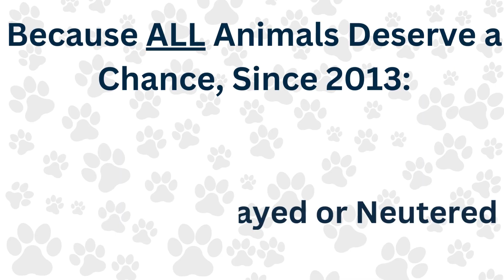PPITS 10 Year Anniversary Video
We can't believe it! We are celebrating 10 years of rescue! Check out our video and see just a small sample of the work we've done and the lives we've saved over the years!

And, if you can, please help us continue our life-saving work by making a donation of any amount

Thank you sooo much for your support over the years! Here's to 10 more and many lives saved!